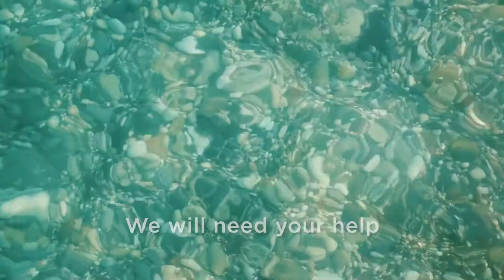The Coastal Code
North Norfolk District Council are proud to have signed up to the Norfolk Coast Partnership's Coastal Code, an ethos for looking after our beautiful coastline.

Remember: Enjoy, Respect and Protect.